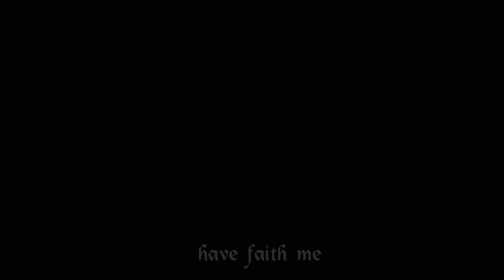have faith me - Ckaslu (video lyrics)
have faith me - Ckaslu

-produced, mixed & mastering by me
-cell phone recorded voices

recorded ‎Feb 02, 2022 at 22:20
released 4/3/22 at 17:17 pm